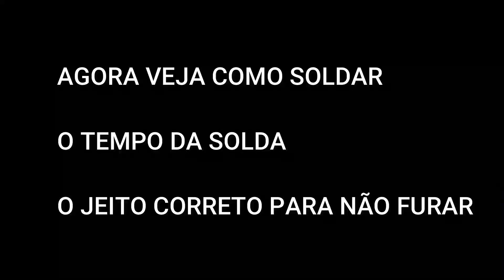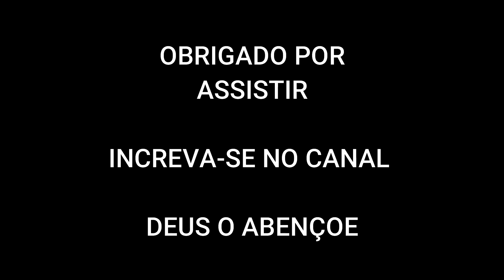APRENDA A SOLDAR CADEIRAS - CHAPA FINA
APESAR DE PARECER FÁCIL SOLDAR CADEIRAS É PRECISO ALGUNS MACETES QUE NESSE VÍDEO EU VOU TE PASSAR .